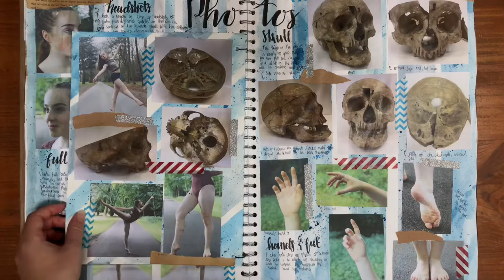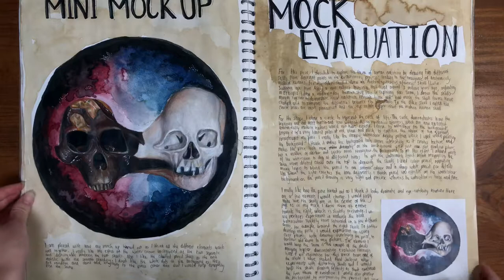My Grade 9/A** GCSE Art Sketchbook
Here's a flip through my grade 9, year 11 GCSE art sketchbook. I finished my art GCSE in 2020 and focussed my project on the human form. If you have any questions let me know!

All social media is @colourcreatee!